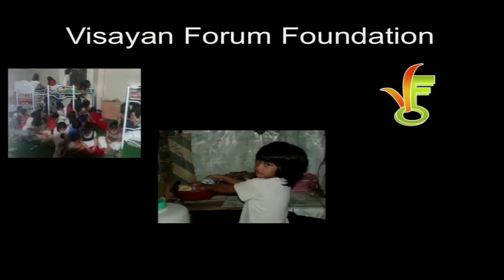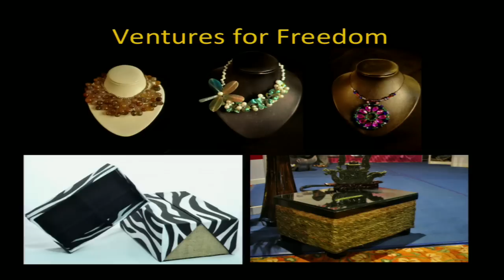Emerging Leaders Forum : Ponce Samanuego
Ponce Samanuego is a start-up social entrepreneur from the Philippines. He is in a mission to be in "service of those who serve" by providing civil society groups with social innovation and social entrepreneurship services. His project has been named Philippine Winner in the BiD Network and Citibank's Business in Development Challenge 2010.